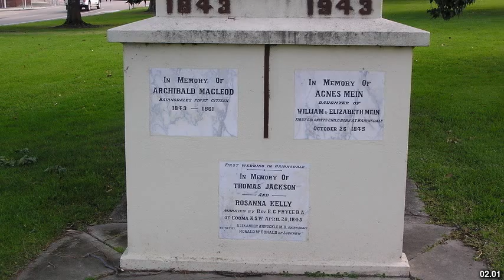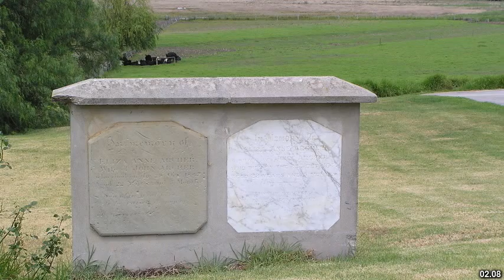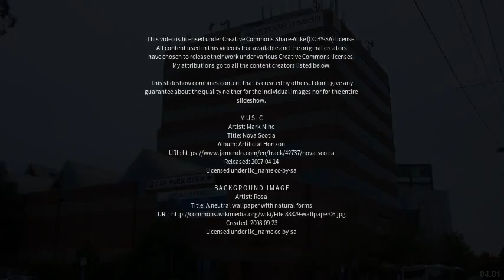Best places to visit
Best places to visit - Bairnsdale (Australia) Best places to visit - Slideshows from all over the world - City trips, nature pictures, etc.